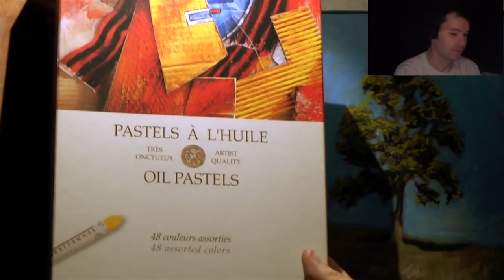Simple Pastel Tree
Sennelier Oil Pastels
Light Purple Card